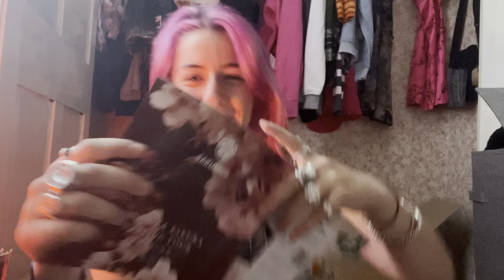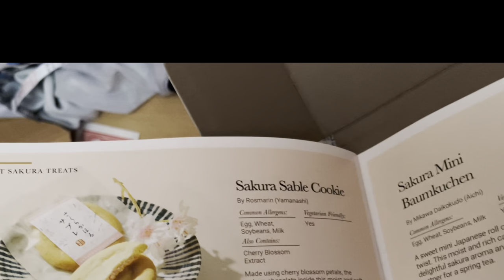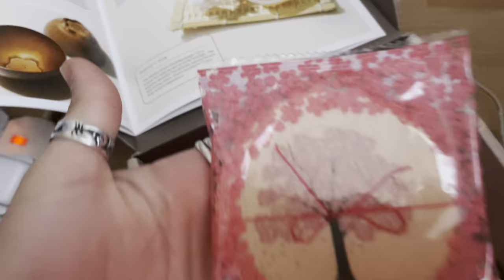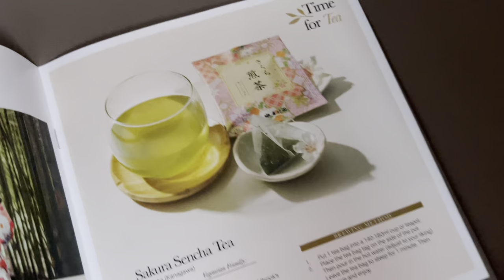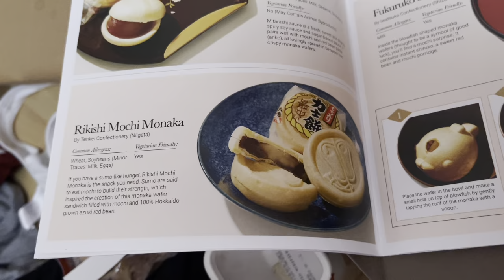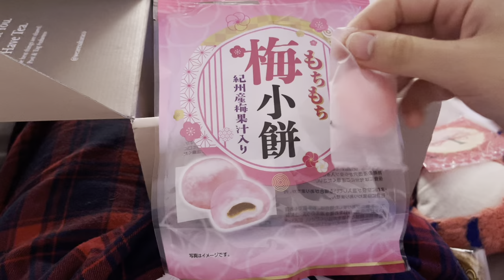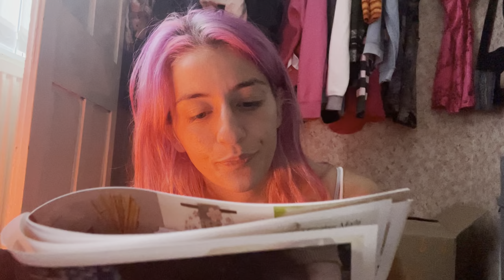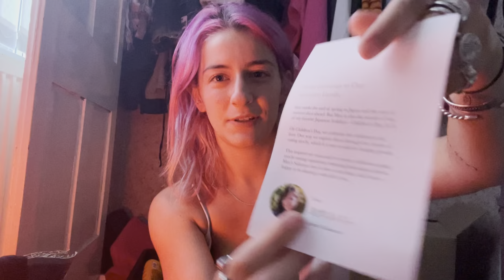Trying Japanese Snacks 🌸 nom nom | Sakuraco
Sakuraco has been such a lovely brand to work with and i can absolutely back the quality of the products and effort 💜 there are 20 snacks in each box and it all focuses on authentic sweets, snacks and teas, and best of all, a lot of it is from local makers around japan!!! so so wonderful.

Listen to my ASMR on SPOTIFY for ad free audio engineered versions of my videos for offline listening

Try a custom video on my cameo :) Construct a video including all of your favourite triggers in the exact way you want them presented, for stronger tingles and better sleep. The customs are filmed vertically so its kind of different and sometimes tinglier :) at least I think so :D

More content on my TIKTOK - missmanganeseasmr

Miss Manganese
LONDON
NW2 9WP